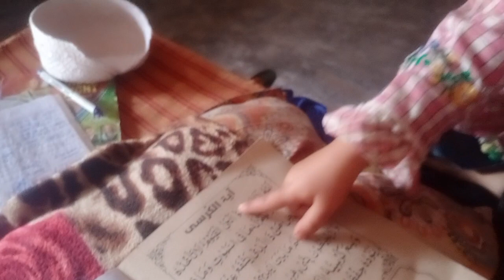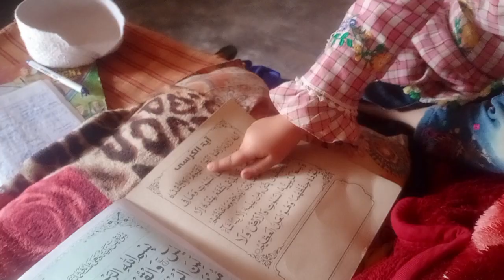My Child Honefy